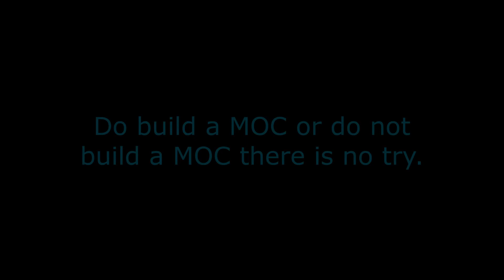IT'S BACK!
It’s back guys…

New Episodes of Building Scarif in LEGO Return this Friday!
I had so much fun making this video and hope y’all enjoyed it!